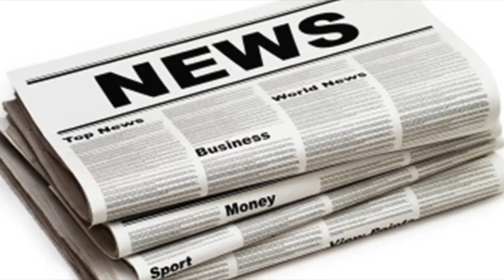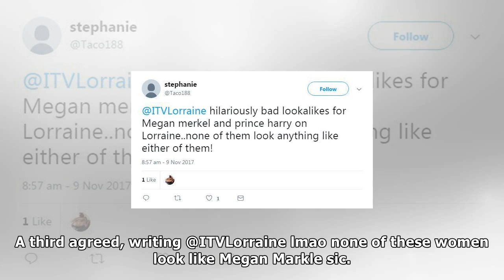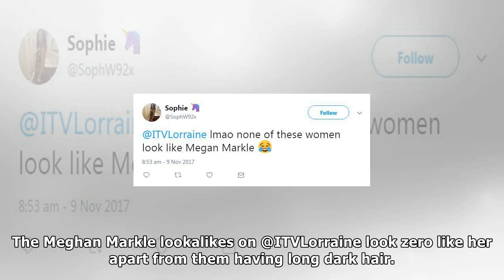Lorraine suffers on-air technical glitch as screen blacks out during meghan markle lookalike segmen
Lorraine suffers on-air technical glitch as screen blacks out during meghan markle lookalike segment
LORRAINE Kelly had to cut a VT short on todays show after a series of technical glitches. The presenter had introduced a segment called Have you got t...